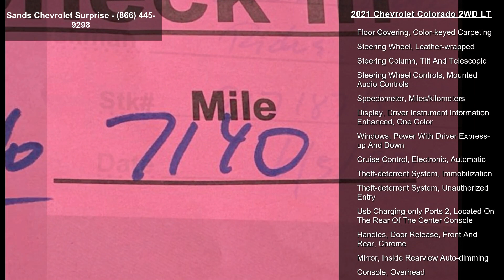2021 Chevrolet Colorado - Sands Chevrolet Surprise - Sur...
2021 Chevrolet Colorado, Satin Steel Metallic/Jet Black, V6 3.6L Automatic, 0 miles, TIRE SPARE 255/65R17 ALL-SEASON BLACKWALL, LT PREFERRED EQUIPMENT GROUP includes standard equipment, TRANSMISSION 8-SPEED AUTOMATIC, REMOTE VEHICLE STARTER SYSTEM, TOW/HAUL MODE, REAR AXLE 3.42 RATIO, DIFFERENTIAL AUTOMATIC LOCKING REAR, TRAILERING PACKAGE HEAVY-DUTY includes trailer hitch and 7-pin connector, DEFOGGER REAR-WINDOW ELECTRIC, WHEEL SPARE 17 X 8 (43.2 CM X 20.3 CM) STEEL, TIRES 255/65R17 ALL-SEASON BLACKWALL (STD), LPO RUBBER BED MAT (dealer-installed), LPO ALL-WEATHER FLOOR MATS (dealer-installed), SATIN STEEL METALLIC, SEATS FRONT BUCKET (STD), MIRRORS OUTSIDE HEATED POWER-ADJUSTABLE BODY-COLOR MANUAL-FOLDING, HITCH GUIDANCE dynamic single line to aid in truck trailer alignment for hitching, WHEELS 17 X 8 (43.2 CM X 20.3 CM) BL... read more